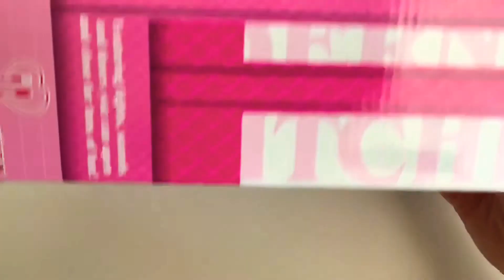Mini modern kitchen opening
Opening and Playing with mini kitchen, mini dishes glasses cups and bottles with juice and box of milk.